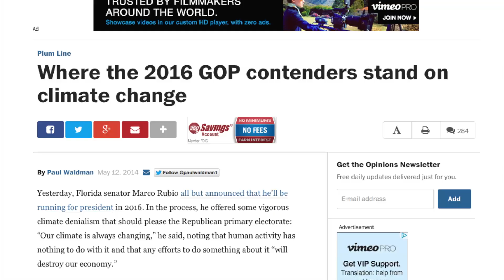Mounting Evidence has Republican Climate Change Deniers on Thin Ice for 2016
Subhankar Banerjee & Michael E. Mann reveals the mounting body of evidence that disruptions in the arctic sea ice is impacting not only in the northern hemisphere but also connected to what is happening to the water supply in California